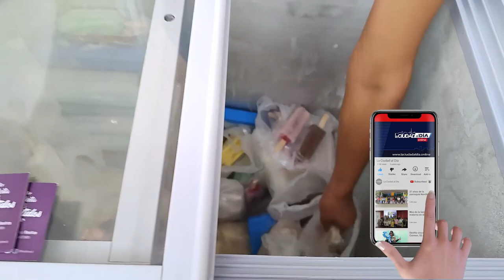Estudiantes de la ULEAM exponen emprendimientos